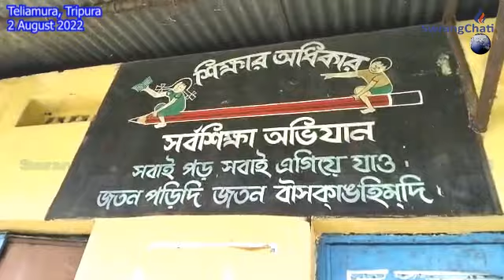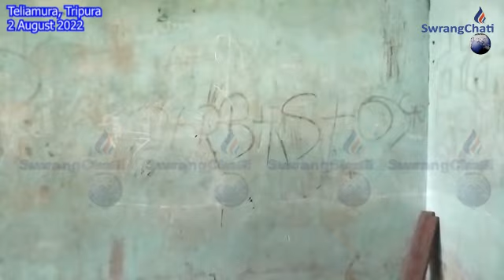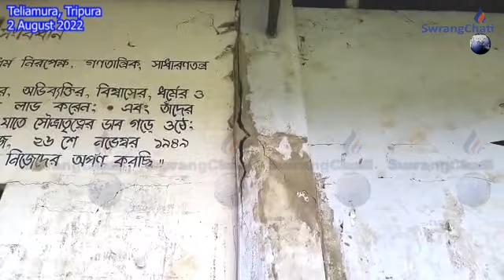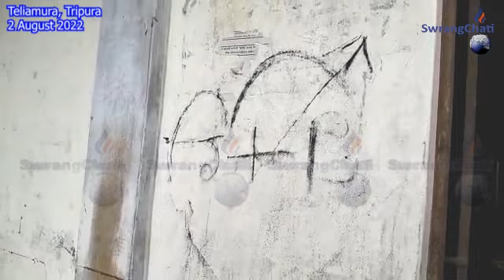Quality Education ADC Amchaio Kwrwi # Walaijak Guardianrok Studentni Futureno Twi